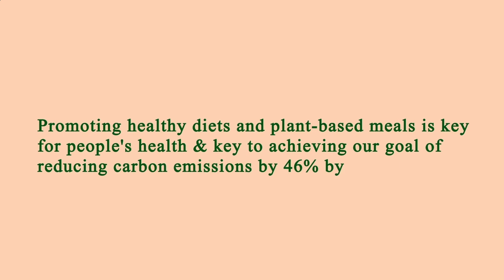Nearest Restaurants From Me - Nearest Restaurant From Me - Manhattan 10009, New York County, NY, US